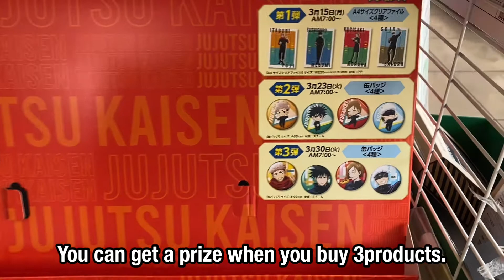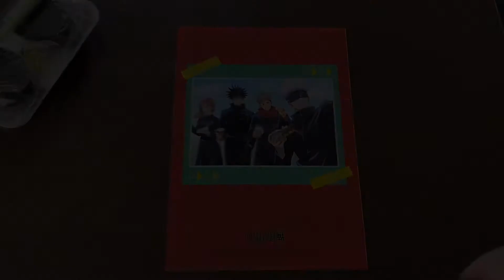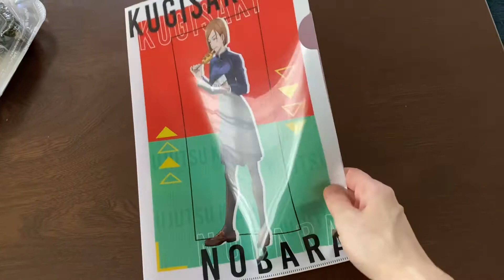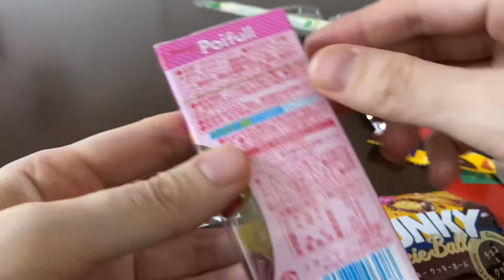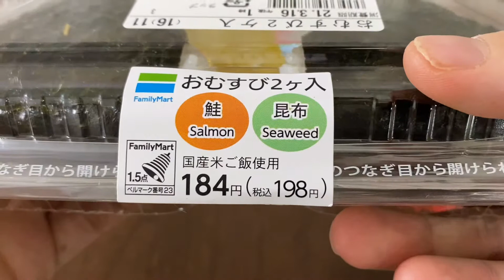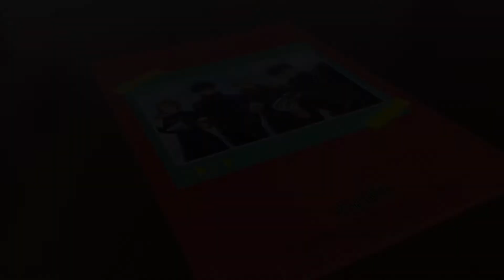Jujutsu Kaisen promotion at Japanese convenience store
Promotion of "Jujutsu Kaisen" has started at the Japanese convenience store "FamilyMart". If you buy 3 products, you will get a prize. I got a plastic file case. The design of this file case is unique and not available anywhere else. When I went there at noon, the prize was already the last one. "KUGISAKI NOBARA" version.
I was hungry so I bought a rice ball. The ingredients are "shake" and "konbu" that "Inumakitoge", the character of "Jujutsu Kaisen", says in the dialogue.